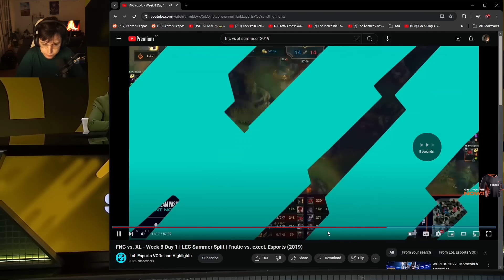Don't Watch This Nemesis